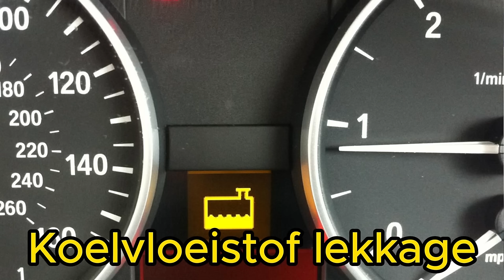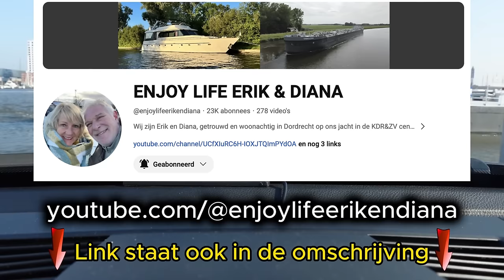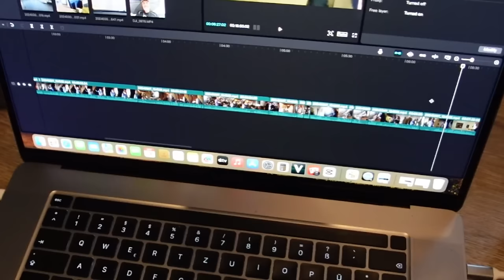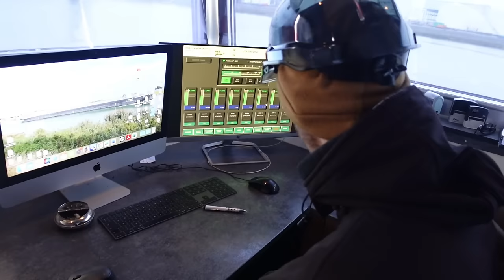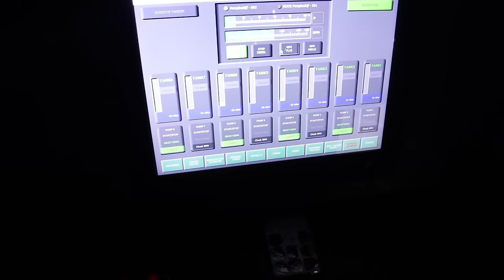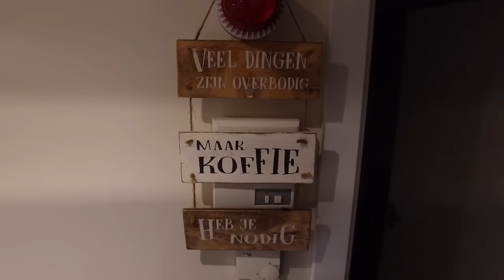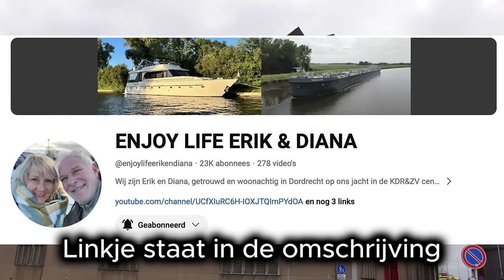Beroepsvaart Ik Ga Aan Boord Van Een 110 METER LANGE Tanker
In deze vlog vaar ik mee met Johan op de MTS Gibraltar.
De tanker is geladen in Amsterdam door Johan en daarna kom ik aan boord.
Onze bestemming is Rotterdam om daar te gaan lossen.
Onderweg krijgen we van alles te zien.

Veel plezier met deze vlog